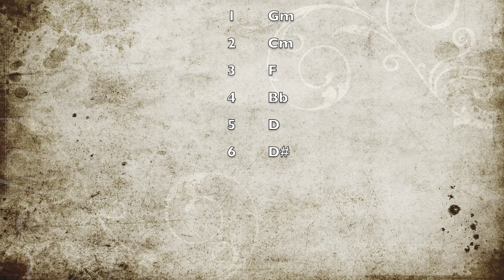Teratai - Sweet Charity (Guitar Tutorial)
Breakdown by section.
Note values by each section